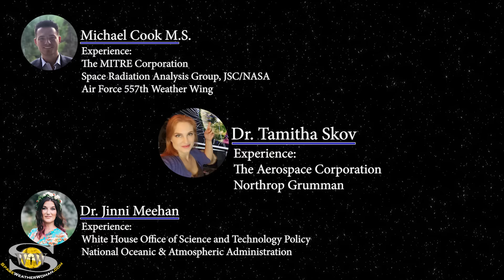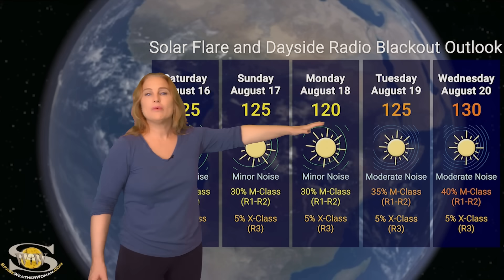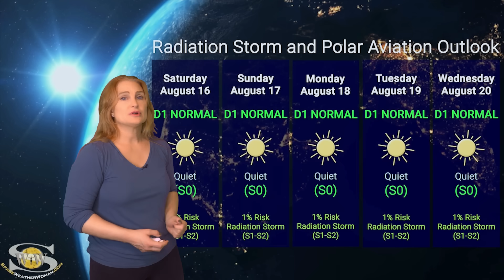Big Storm Calms Down But New Aurora Soon | Space Weather News 16 August 2025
This Space Weather News forecast sponsored in part by Millersville University:
Despite our Sun quieting down for a spell, but don't be fooled, more activity is just around the corner. A big coronal hole will be rotating through the Earth-strike zone in just a couple of days, so aurora photographers, expect the chance for aurora possible through Wednesday of next week. That being said, the coming fast solar wind will have the wrong magnetic polarity so aurora shows may be somewhat subdued, but the dim moon will help ensure we get the most out of the show. Now might be a good time to catch the waning Perseid meteor shower as well. Amateur radio operators should also enjoy a few more days of quieter conditions than last week. This is because the biggest flare players have all rotated to the Sun's farside. However, some of them will begin rotating back into view on the Sun's east limb in about 4 days so enjoy the break from radio blackouts, while you have it! Learn the details of the coming fast wind, watch the Sun's symmetry create a living work of art (again!), and see how we know there are big players on the Sun's farside.